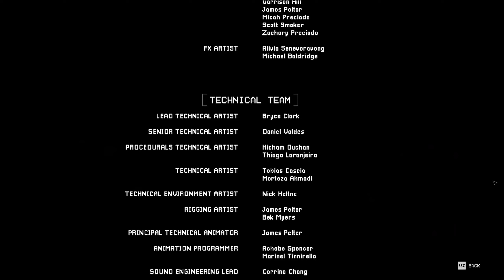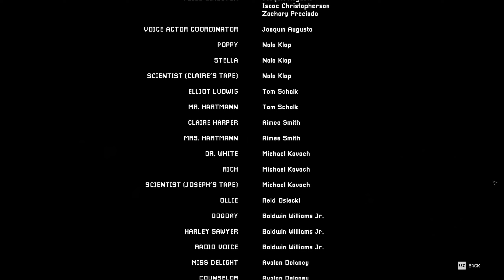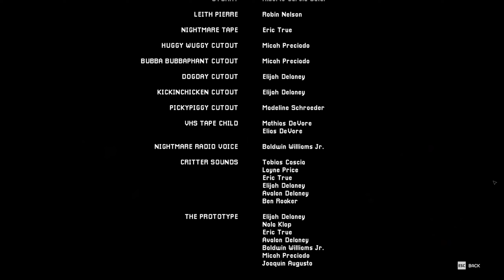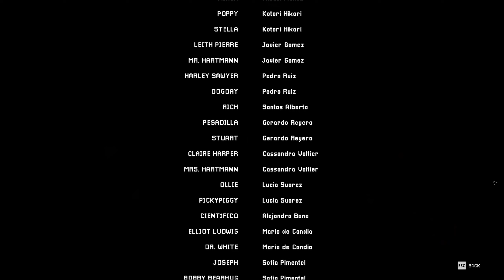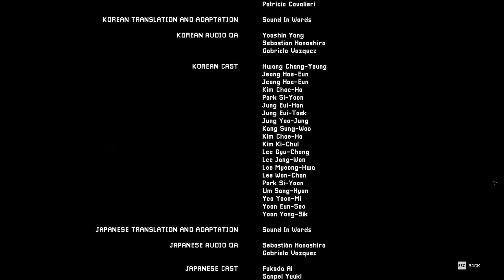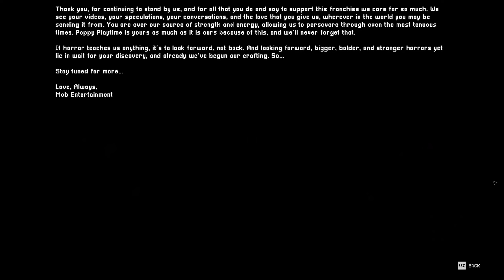Time to put this cat down and end my hallucinations - Poppy Playtime Chapter 3 Part 2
Welcome to Poppy Playtime Ch. 3